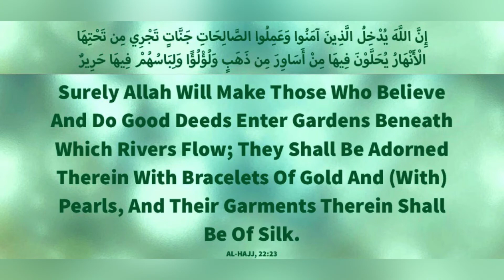The Vikings and Islam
The forgotten and untold story of how the religion of islam is related to the brutal Scandinavian pirates (Vikings)